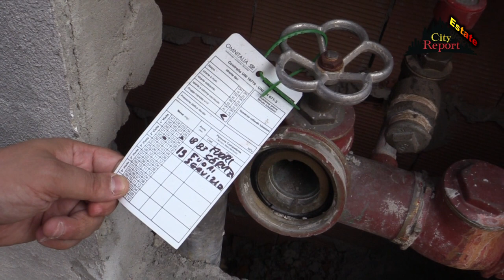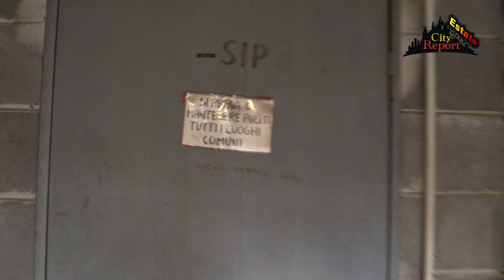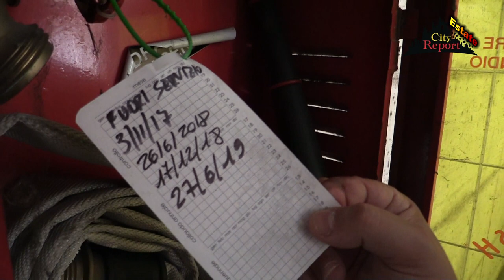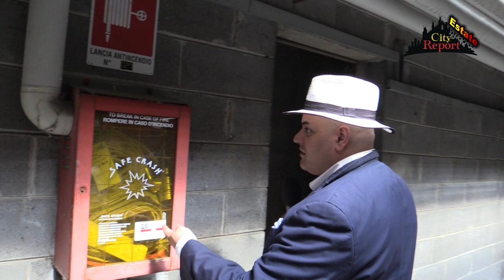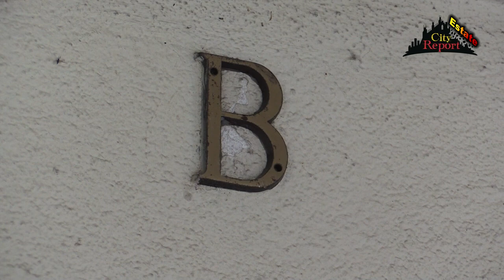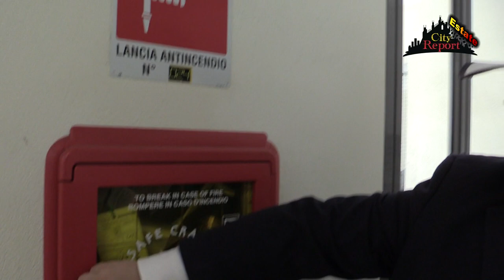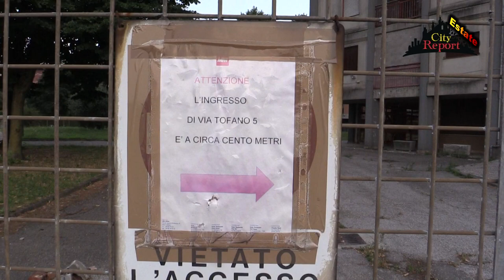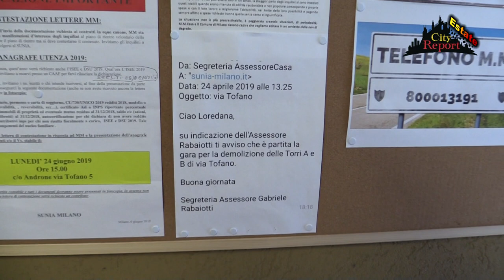+++ LA BATTAGLIA DI CORINNA +++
Sopralluogo nel municipio7 nelle casepopolari di Via Tofano n 3 / 5 di mmcase.
Insieme ai residenti Corinna ed Emilio , e con Daniele Loro del comitato Rinasci Futuro Vi mostriamo una nuova situazione di degrado pericolo e abbandono che si perpetua da oltre 7 anni .
Iniziamo dai palazzi al civ 3 ,( quelli ancora abitati ) che mancano di manutenzione compresa quella anti incendio , e risultano costruiti con amianto .
Casistica tragica poi con ben 14 persone residenti con problemi tumorali , forse per esposizione prolungata alla grigia morte ?
Proseguiamo poi con le altre torri al civ. 5 e seguenti , costruzioni sgomberate da anni che attendono di essere demolite , ma che rimangono nel frattempo ferme con le 4 frecce in attesa di sistemazione , e che intanto sono il regno del malaffare e dei bivacchi.
Un altra pagina triste del ns tourcasepopolari e che speriamo venga al più presto risolta !